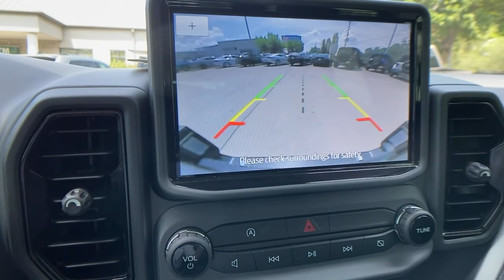2022 Ford Bronco Sport at Oxmoor CDJR | Louisville & Lexington, KY CU5865A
Gray Metallic Used 2022 Ford Bronco Sport available at Oxmoor CDJR in Louisville, Kentucky. Servicing the Lexington, Elizabethtown, KY New Albany, IN Jeffersonville, IN area.
2022 Ford Bronco Sport Base - Stock#: CU5865A - VIN#: 3FMCR9A68NRD05906

Oxmoor CDJR
4520 Shelbyville Rd

CLEAN CARFAX HISTORY REPORT, FACTORY WARRANTY REMAINING, HANDS FREE BLUETOOTH, WELL MAINTAINED, FORD CO-PILOT 360, TERRAIN MANAGEMENT SYSTEM, Equipment Group 100A. Ford Bronco Sport 1.5L EcoBoost CARFAX One-Owner. Clean CARFAX. Serving Louisville Kentucky from our 4520 Shelbyville Road location as well as all surrounding areas including Lexington, Shelbyville, Elizabethtown, Clarksville Indiana and Jeffersonville Indiana.